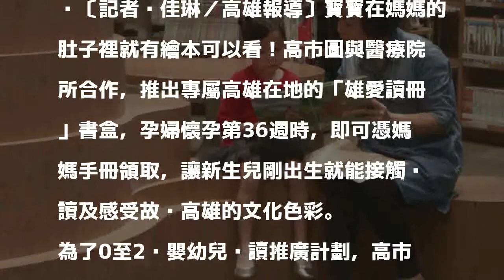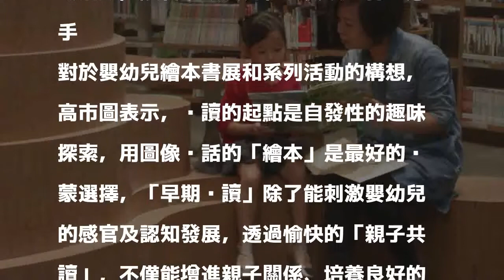在媽媽肚子裡 用繪本打開寶寶閱讀視野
〔記者黃佳琳／高雄報導〕寶寶在媽媽的肚子裡就有繪本可以看！高市圖與醫療院所合作，推出專屬高雄在地的「雄愛讀冊」書盒，孕婦懷孕第36週時，即可憑媽媽手冊領取，讓新生兒剛出生就能接觸閱讀及感受故鄉高雄的文化色彩。

發表評論評論如下。